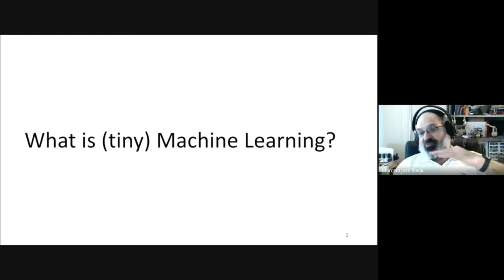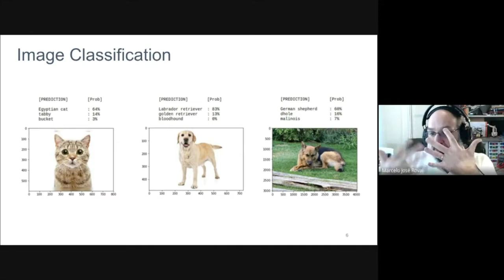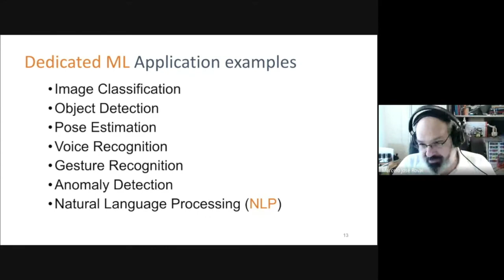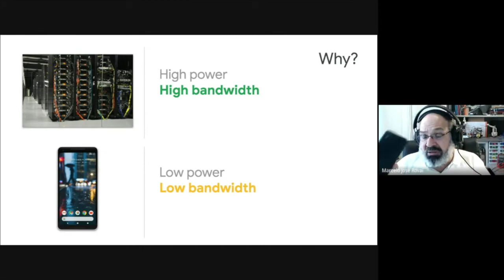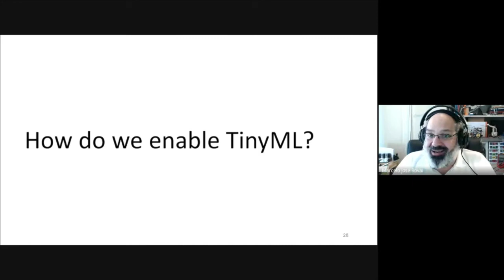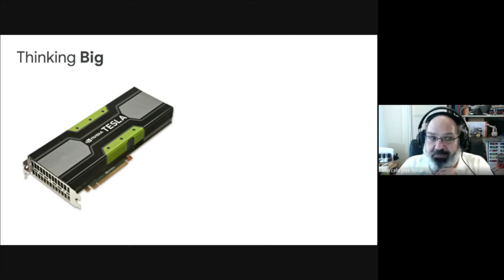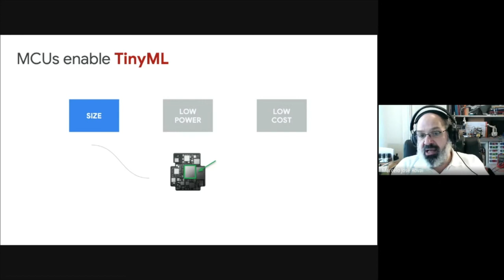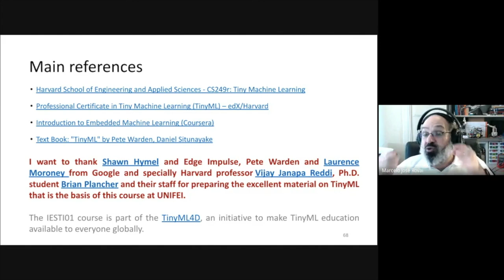IESTI01 TinyML 2021.2 Class 2 - Introduction to TinyML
UNIFEI - Machine Learning for Embedding Devices (TinyML) - IESTI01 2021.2 - Class 2